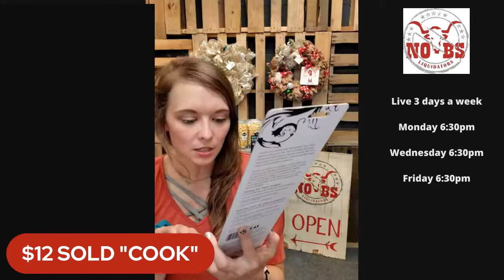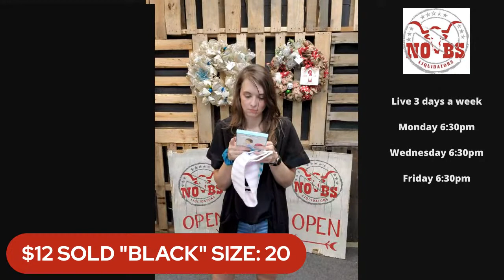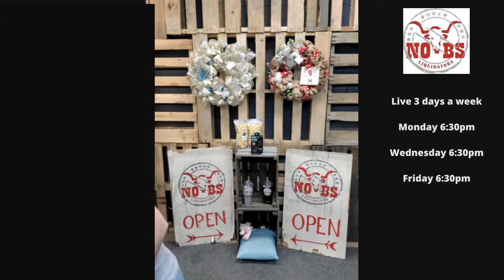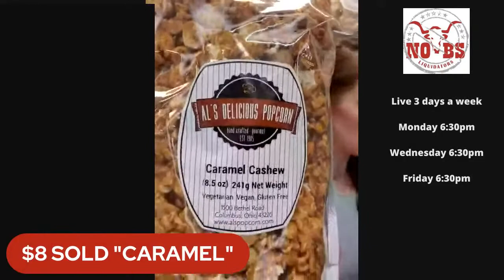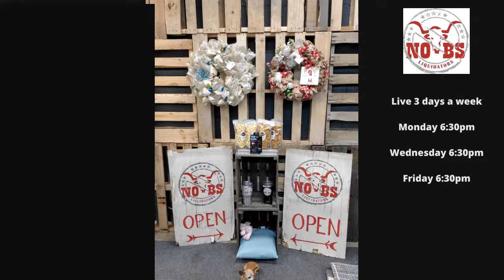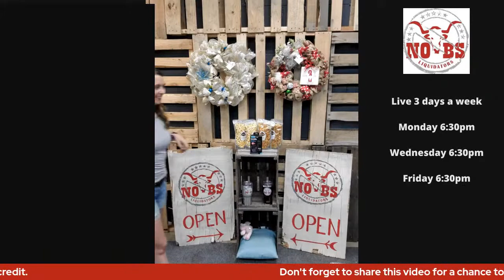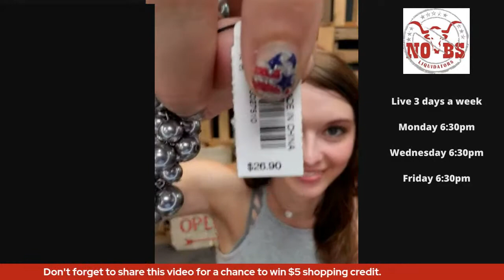TGIF! Friday night shopping with No BS Liquidators.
Come join the fun Monday, Wednesday, and Friday at 6:30pm

Need your order shipped just comment sold ship

Plus follow our page!